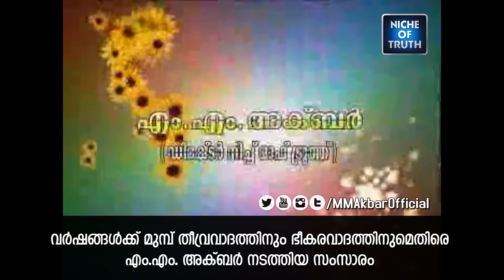Terrorism & Islam :: Topic Presentation :: Part-06 :: Against Terrorism & Extremism by M.M Akbar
വർഷങ്ങൾക്ക് മുൻപ് തന്നെ ഭീകരവാദത്തിനും തീവ്രവാദത്തിനുമെതിരെ ഒരുപാട് സംസാരിച്ചിട്ടുണ്ട്... ഓരോന്നായി നിങ്ങൾക്ക് കാണാം...
Part-06 :: Against Terrorism by M.M Akbar :: തീവ്രവാദം ഇസ്‌ലാമികമല്ല..! Old Speech.. :: Question and Answer Session